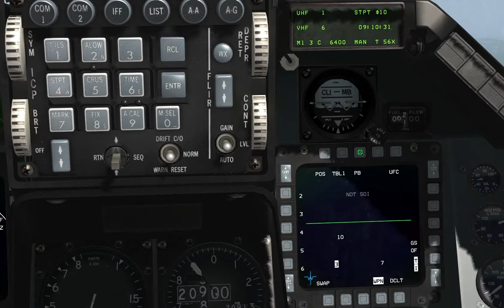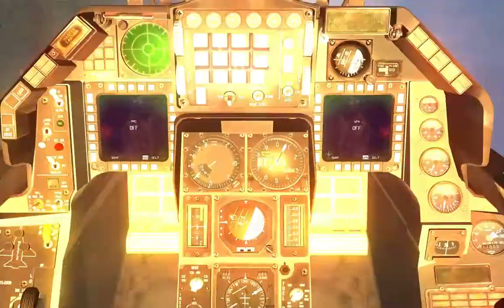FALCON BMS 4.32 - FUI ABATIDO ( SAM 10 - SAM 10 )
VÍDEO EDITADO.FALCON BMS 4 32   FUI ABATIDO  SAM 10  SAM 10